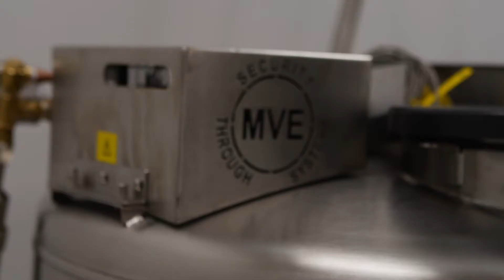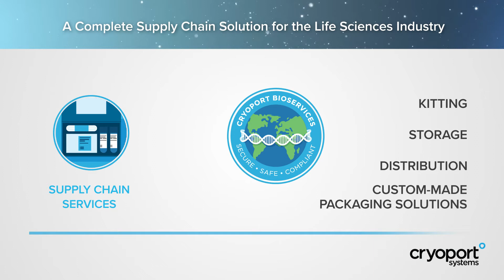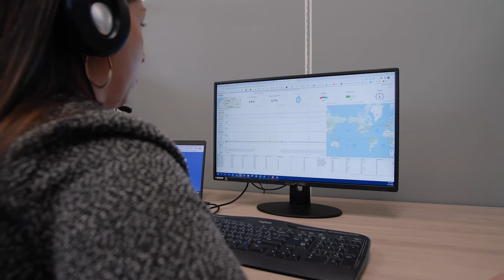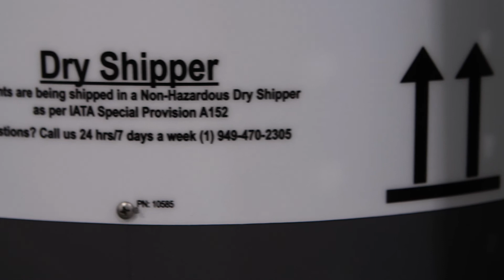Cryoport Systems: Industry’s Most Trusted Provider of Temperature-Controlled Supply Chain Solutions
In this video, Cryoport Systems showcases their solutions and expertise to service the growing cell and gene therapy industry. Specifically, the video details the company’s capabilities in supply chain services including logistics and BioServices as well as comprehensive consulting support services.